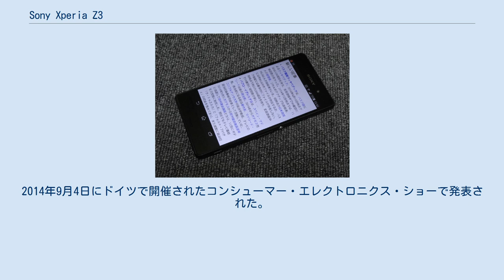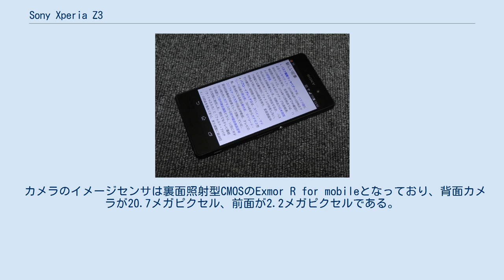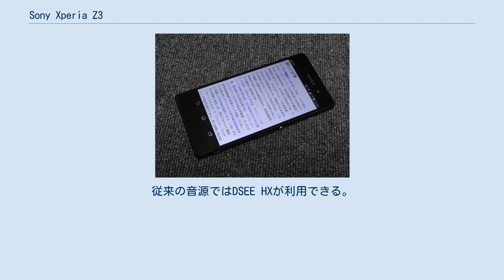Sony Xperia Z3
ソニーモバイルコミュニケーションズ 」 Xperia 」 Xperia Z3 Xperia Z3（エクスペリア ゼット スリー）は、ソニーモバイルコミュニケーションズによって開発された、第4世代移動通信システム対応のAndroid搭載スマートフォンである。
2014年9月4日にドイツで開催されたコンシューマー・エレクトロニクス・ショーで発表された。
9月19日に台湾で発売され、9月26日にはイギリスでも発売される。
日本ではドコモとauより10月23日、Softbankより、11月21日に発売された。
 日本国内では従来のKDDI・沖縄セルラー電話連合（以下au）とNTTドコモに加え、今機種より新たにソフトバンクモバイル（現：ソフトバンク）からも販売されるようになった。
これにより、日本国内の主要3キャリアすべてで取り扱うこととなった。
 Xperia Z3は、Zシリーズの4代目で、新たにプレイステーション4のリモートプレイ機能が付加された。
この機能はZ3とPS4を無線LANで接続して、Z3本体でPS4のゲームをプレイできるようにする機能である。
 ディスプレイは5.2インチFHDのIPS方式液晶。
SoCはSnapdragon 801の2.5GHz4コアを搭載し、3GBのメモリと、32GBのROMを搭載している。
 カメラのイメージセンサは裏面照射型CMOSのExmor R for mobileとなっており、背面カメラが20.7メガピクセル、前面が2.2メガピクセルである。
ビデオは4Kでの撮影に対応している。
感度はISO12800まで対応しており、2014年時点までのスマートフォンとは違い高感度仕様となっている。
 またハイレゾ音楽再生に対応し、ノイズキャンセル機能も従来通り対応している。
従来の音源ではDSEE HXが利用できる。